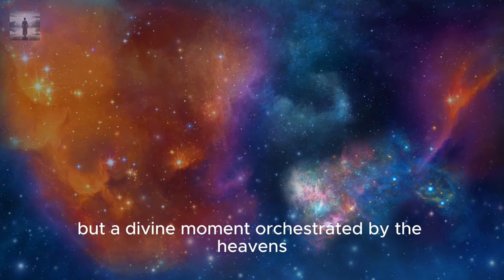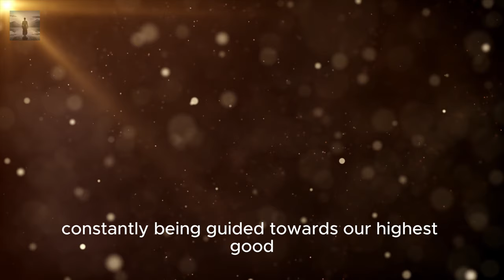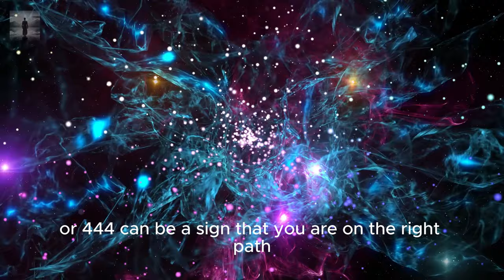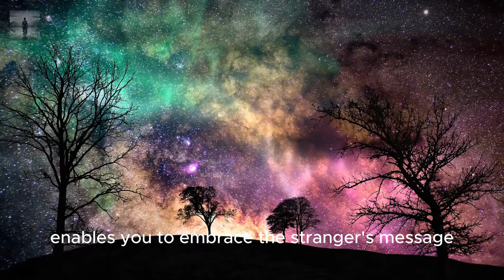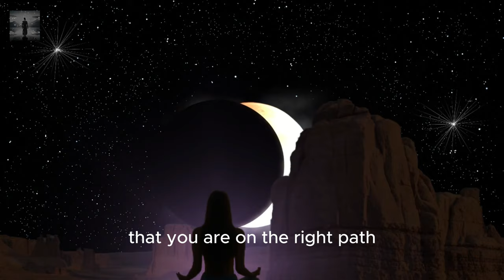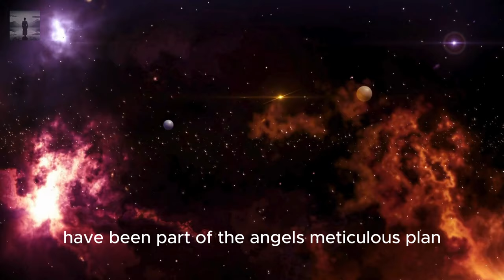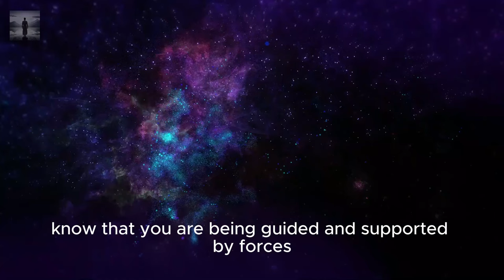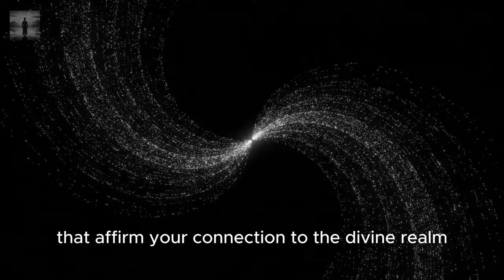Angels Message Someone is Coming To Help You & Their Name Is... Angel Messages ✨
In this video "Angels Message Someone is Coming To Help You & Their Name Is     Angel Messages ✨", You will explore the profound message of the angels about the impending meeting with a stranger. You will discover how this divine moment is orchestrated to align you with your true path and purpose. Embrace signs, synchronicities, and intuitive prompts as you prepare to receive this transformative message. Join us on a journey of spiritual growth and divine guidance! 🕊️✨

⏲ TIMESTAMPS ⏲
00:00 Intro
00:27 Divine Encounter with a Stranger
02:25 Significance and Impact of the Encounter
04:58 Signs and Synchronicities
07:50 Emotional and Intuitive Guidance
10:54 Manifestation of Angelic Support
13:50 Call to Action and Prayer